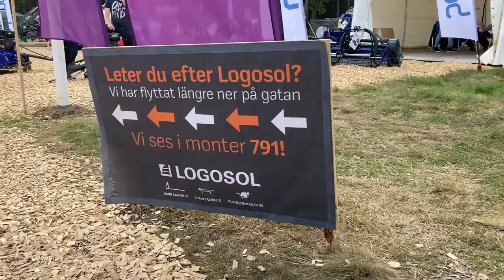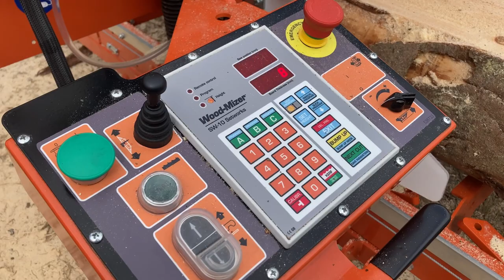Så blev vår dag på Elmia Wood 2022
När vi var på Elmia Wood spanade vi in massor av bandsågverk, Malwas elektriska kombinerade skotare och skördare, arbetshästar, ensilagevagn till ATV och en hel del mer.

Nu är vi ännu mer sugna på att skaffa en bandsågverk för att kunna förädla vår egen skog. Bandsågverken vi tittade på kom från Logosol, Woodmizer, Bamsesågen, Lumberline, Norwood och Pilous.

0:00 Häng med till Elmia Wood
0:31 Vi ska köpa bandsågverk
0:57 Den första skotaren Malwa 460
1:14 Skotare Malwa 560F
2:23 Skördare Malwa 980
3:05 Skördare Malwa 560H
3:25 Eldriven skogsmaskinKombimaskin Malwa 560 Combi Electric
3:57 Redskapsbyte Malwa 560 Electric
7:03 Malwa 560 Electric byte av batteri
8:58 For & rörelse på Elmia Wood
9:11 Arbetshästar i i skogen
9:25 Alstor 822  8x8 kör upp för brant klippa
10:28 Balvagn till ATV
10:57 Bandsågverk på Elmia Wood
12:33 Wood-Mizer LT15 bandsågverk
13:12 Wood-Mizer LT20 bandsågverk
13:26 Norwood LumberPro HD36 V2 bandsågverk
13:52 Pilous CTR 800S bandsågverk
14:03 Pilous CTR 550 bandsågverk
14:48 Lumberline bandsågverk
15:24 Bandsågverk för att förädla egen skog
15:56 Logosol B571 Pro bandsågverk
16:27 Logosol B1001bandsågverk
17:25 Vilket bandsågverk skall vi köpa?